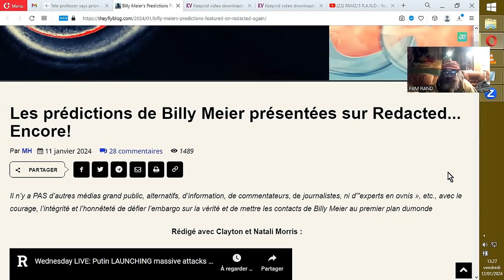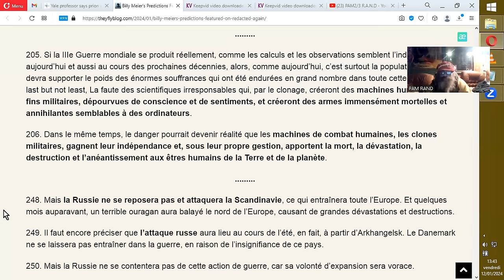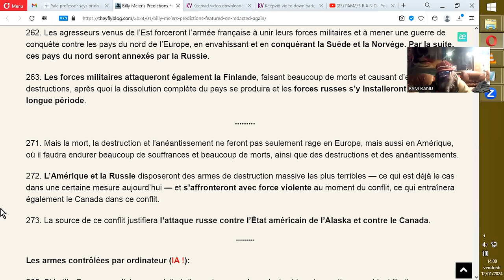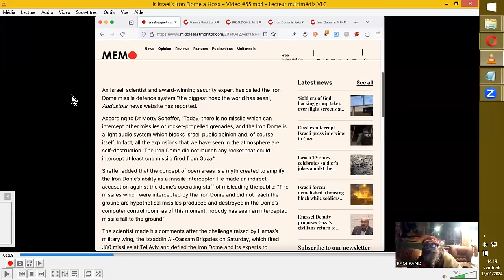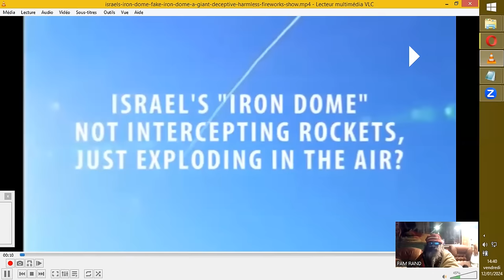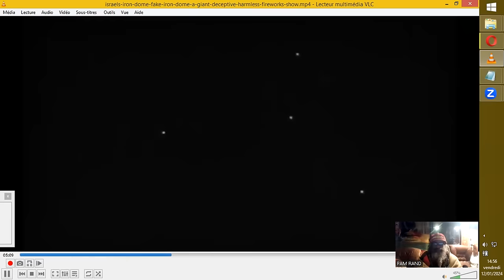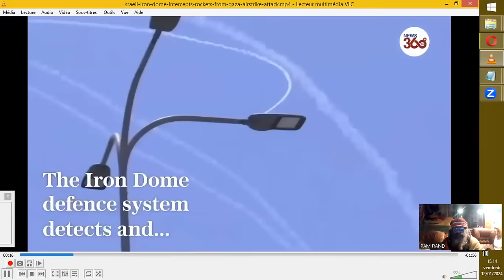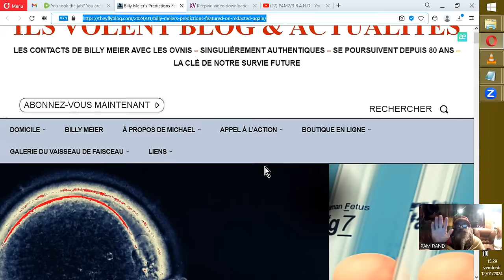CONFLITS EN COURS ET A VENIR, possiblement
Sources :
redacted-again/
Mickael Horn

TheFreedomArticles

You took the jab? You are now a cDNA PATENTED HUMAN! 2013 Supreme Court Petition explaining RNA, mRNA, DNA, isolated DNA and cDNA and how cDNA, AND isolated DNA
mref=6zof&mc=dgip3&utm_source=newsletter&utm_medium=email&utm_campaign=nonvaxer420&ep=2
nonvaxer420

LINK TO DOWNLOAD PDF FILE, . In June 2013, the U.S. Supreme Court, ruling on the case Association for Molecular Pathology v. Myriad Genetics, Inc.,
%20ultimately,sequences%E2%80%94known%20as%20complementary%20DNA%20( .